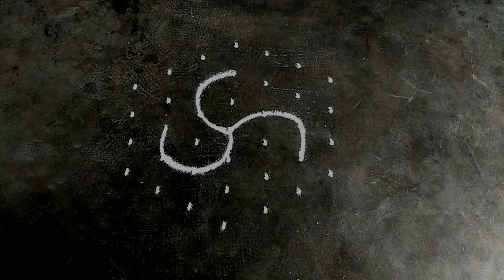SIMPLE RANGOLI DESIGNS WITH DOTS/Dhanurmasam muggulu designs/Kolam with dots/Daily rangoli designs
Simple rangoli designs with dots. Dhanurmasam muggulu designs with dots.
These rangoli designs are usually drawn in front of the house. The rangoli can be drawn with dots or without dots. The kolams without dots are known as freehand rangoli. These kolams are made by using white kolam powder. You can use different colours for this rangoli to make it beautiful. It is believed that kolams drawn at the entrance of a home, it brings prosperity and success to its residents. The kolam patterns are often passed on from generation to generation, like from a mother to her daughter. Basically, these kolams are used for decoration and also it is used as a food for ants, insects and small birds. Since the designs are made by using raw rice flour. Different types of kolams are drawn during festivals like Pongal, Diwali, Onam, Christmas. There are two dot patterns used for kolams, one is a straight dot or parallel dot pattern, another one is interlaced dot pattern. Rangoli kolam designs with colours are very popular in southern states of India. This is a beautiful floor decoration art which is mostly made during festivals and pooja seasons. These days you can see colourful kolam designs gaining popularity. This beautiful kolam design is made by using white kolam powder. These rangoli kolam designs have religious significance. They are thought to bring good omen and prosperity into homes.